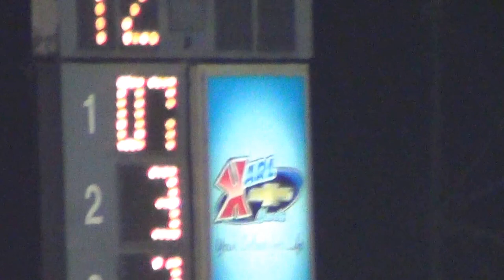2013 Boone Hobby Stock A2 8-24-13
Hobby Stock 2nd A Main